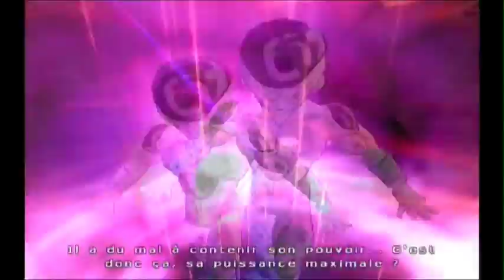les combats les plus historiques sur DBZ BT3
Petite Vidéo sur Dragon Ball Z Budokai Tenkaichi 3 sur les combats les plus historique du jeu
Sangoku VS Vegeta
Buu VS Sangoku
Cell VS Sangohan
Freezer VS Sangoku
Bon visionnages à tous ;)